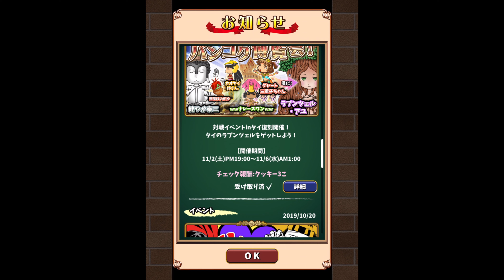2019/11/2 英語物語 対戦イベントin 復刻タイ 初日 水コスト149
アリス